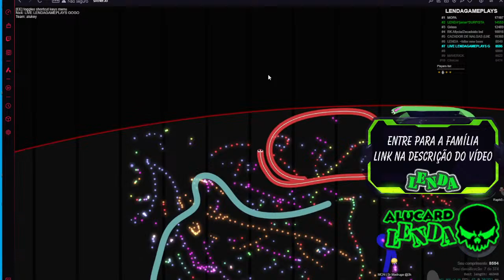CORTES DO ALU: ALTOS CORTES DO KROSS LENDA!